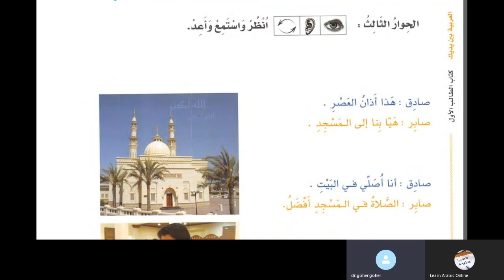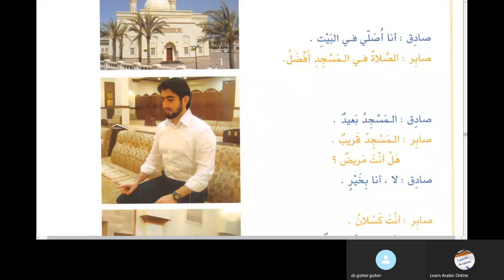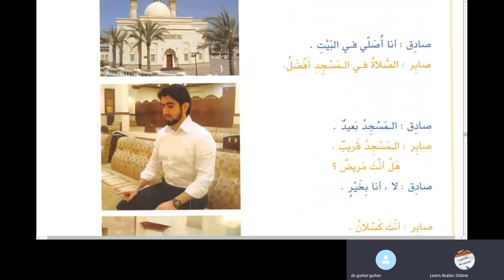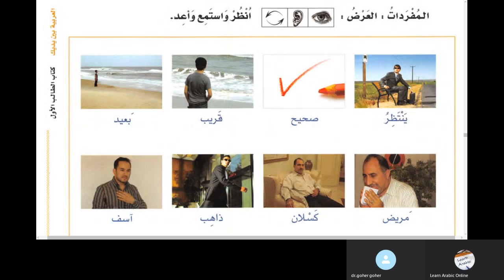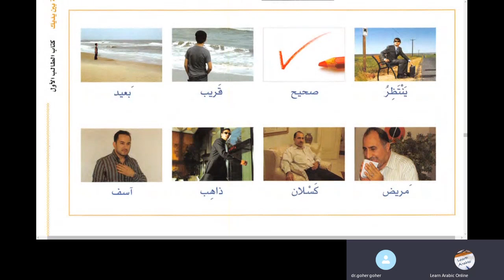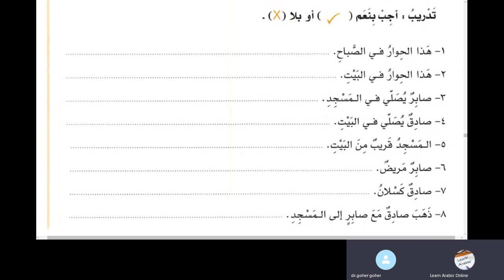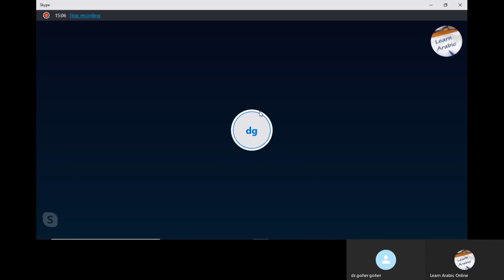Lesson 48 Al Arabiyyah Bayna Yadayk Book 1 Part 1 in Urdu Language